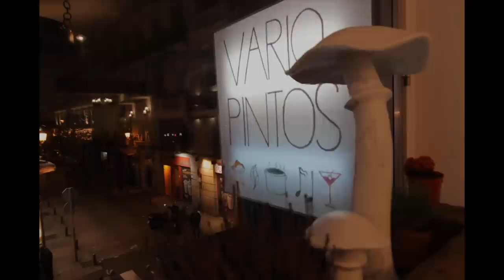junto a sol... VARIO PINTOS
canción: "Panama hat" de Jason Shaw, music by audionautix.com